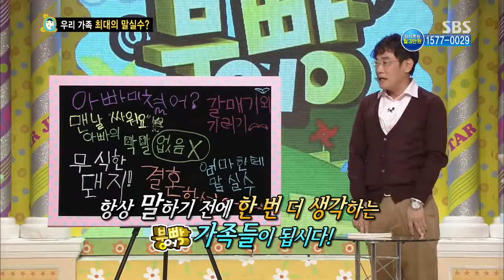스타주니어쇼 붕어빵(이경규,김국진) 235회 다시보기 #15(5)